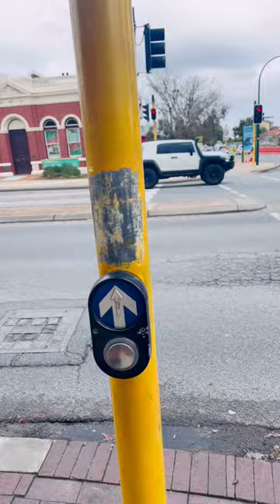How to cross roads in Australia! ऑस्ट्रेलियात रस्ता पार कसा करावा